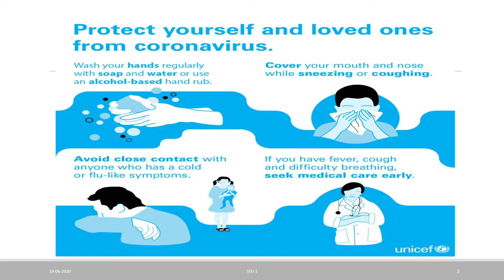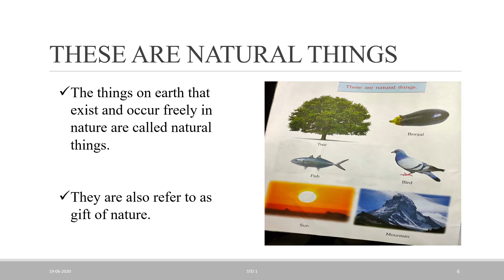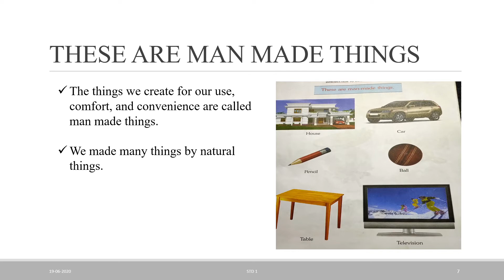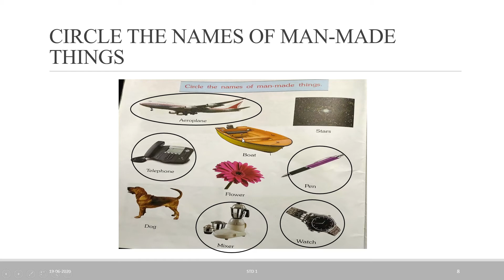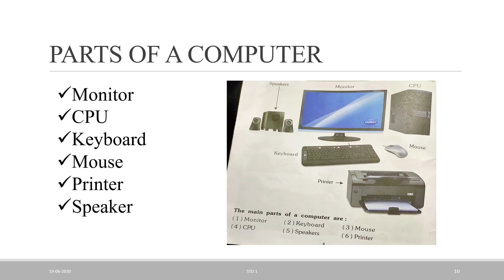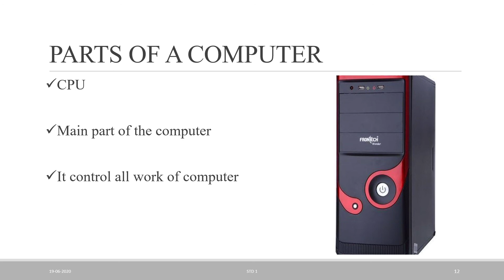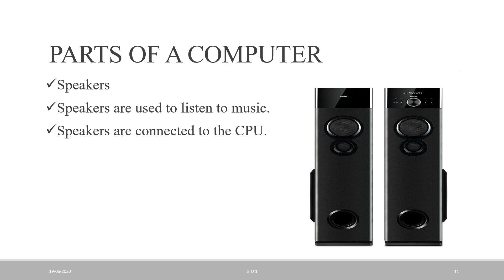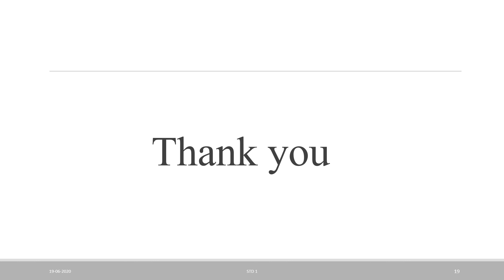STD 1ST SUB-COMPUTER P-14 DT-21.07.2020